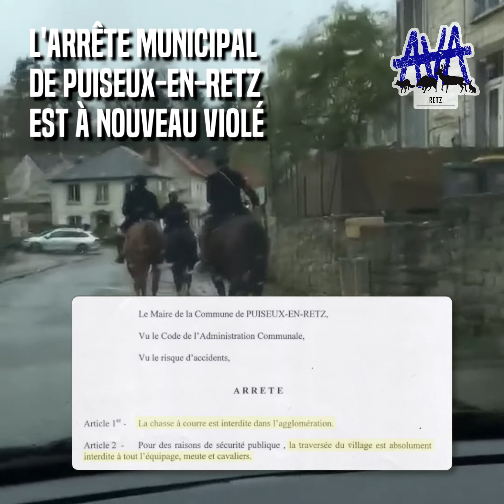🚫👋 BON DÉBARRAS LA CHASSE À COURRE !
Jeudi 31 mars 2022, c'était la dernière chasse à courre de la saison en forêt de Retz ! L'équipage de Villers Cotterêts a voulu faire ses adieux en forme de bouquet final :
1⃣ Arrêté municipal de Puiseux-en-retz violé en traversant le village 🏘
2⃣ Voie SNCF encore envahie au mépris de la loi 🚉
3⃣ Effraction dans une entreprise de la ZI des Verriers ( Villers) parce que le cerf s'y était réfugié 🏭
4⃣ Arreté municipal de Fleury violé en tuant un cerf contre le grillage d'une maison 🗡
5⃣ Agression de 5 témoins qui filmaient les infractions 💥
Mais la forêt de Retz et ses animaux sont maintenant tranquilles pour les 6 prochains mois ! ENFIN !